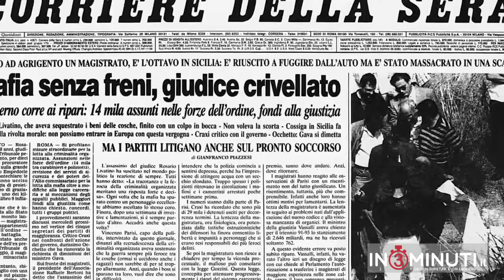"La legalità non è nulla che si debba proclamare" Davide Lorenzano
Davide Lorenzano collabora con il CORRIERE DELLA SERA, ha scritto e diretto IL GUDICE DI CANICATTI'